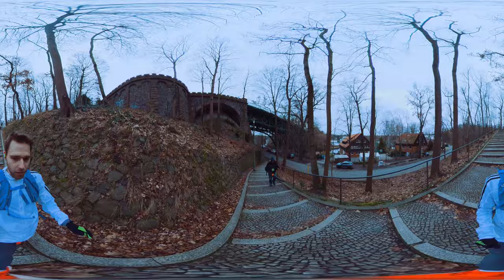#26 Daily Run Vlog Havel River Berlin 360